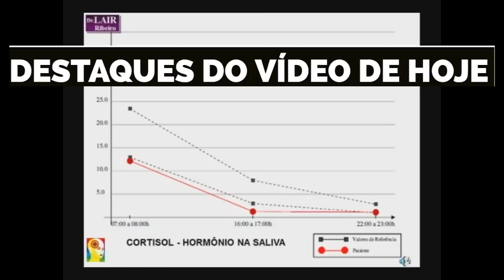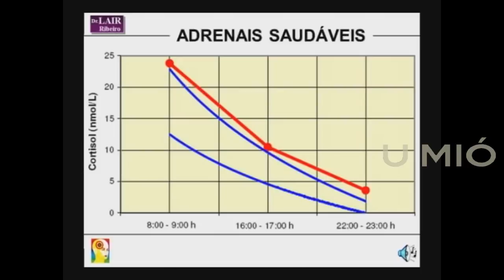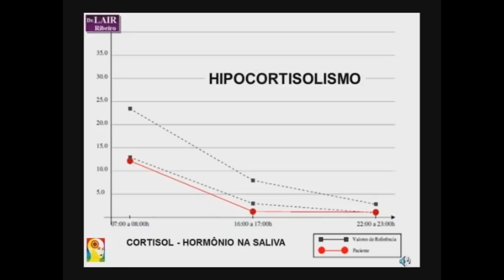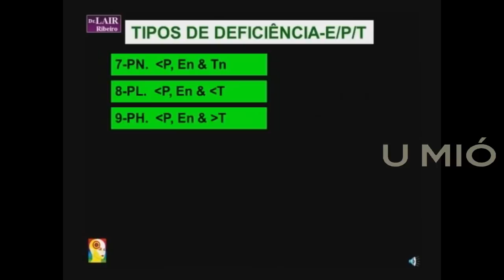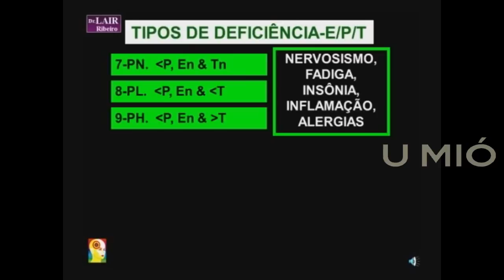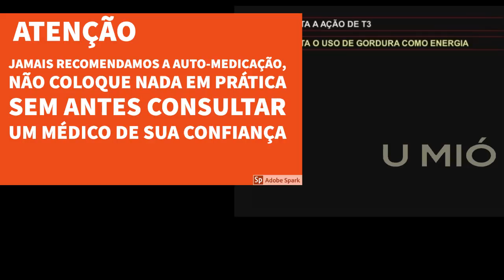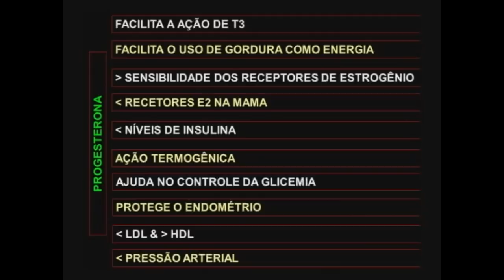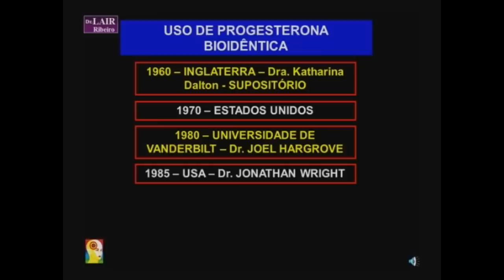Devo tomar água alcalina SIM OU NÃO ? / ELA -《Dr. Lair Ribeiro》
▶ 🔘 00:45
 MANDE UM ZAP 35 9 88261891 DIZENDO "EU QUERO"

Veja também:
✅ As Melhores do Lair Ribeiro